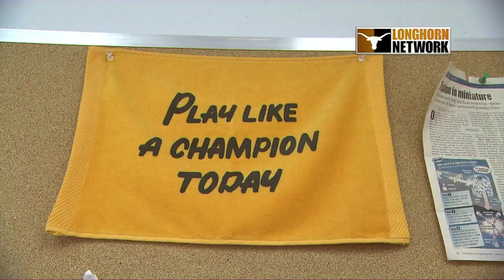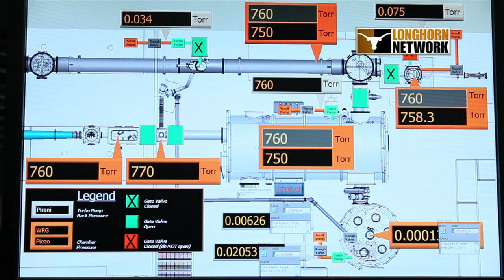LHN Vignette - The Texas Petawatt Laser at UT Austin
The Texas Petawatt Laser is the highest power laser in the world and was recognized by the Guinness Book of World Records as the most powerful laser by output in terms of wattage. How does Professor Todd Ditmire use such a powerful tool to help his students learn?